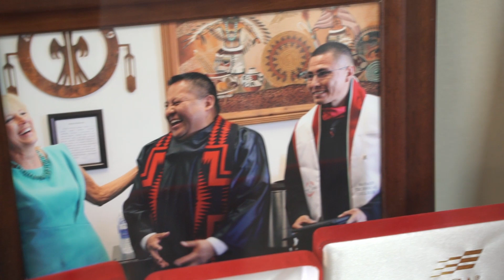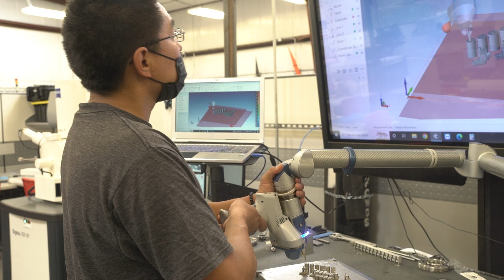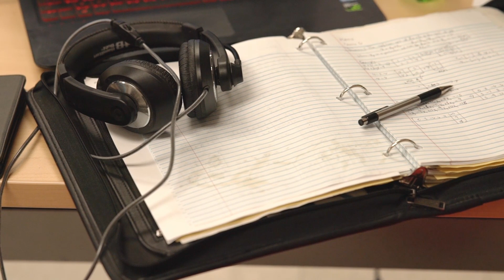Empowering the Navajo Community: Engineering Programs at Navajo Technical University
Explore how engineering programs at Navajo Technical University (NTU) align with the university's mission to serve the Navajo People, emphasizing the significance of achieving ABET accreditation and the unique graduate engineering programs that prioritize community and human-focused philosophies, fostering positive change in the Navajo Nation.